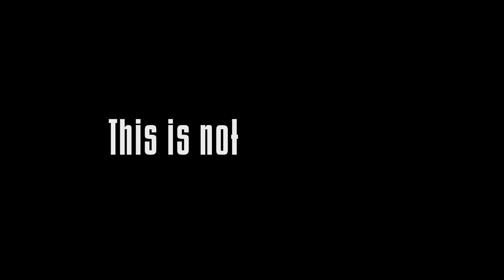MALCOLM AND MARIE Trailer (2021) Zendaya Romance Movie